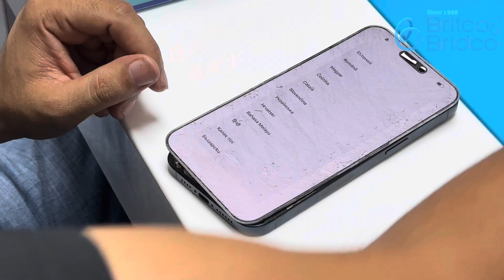Apple iphone 15 pro max glass replacement/ world first glass seperation all 15 series